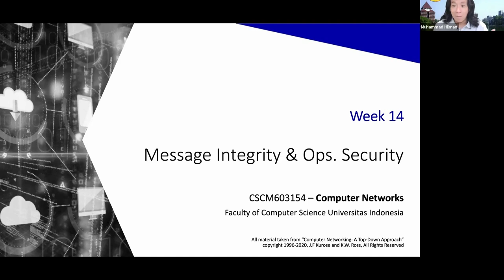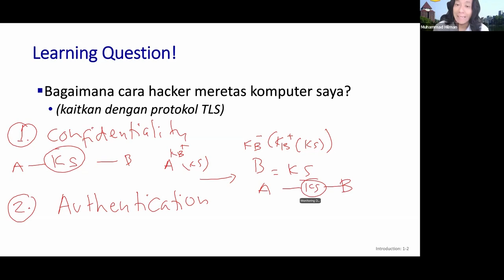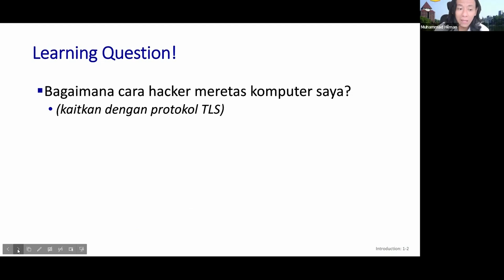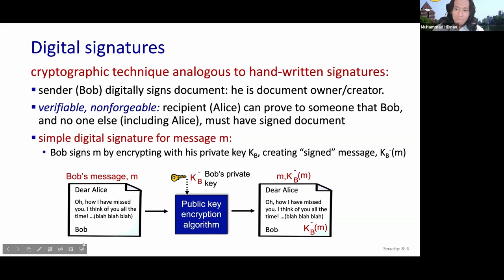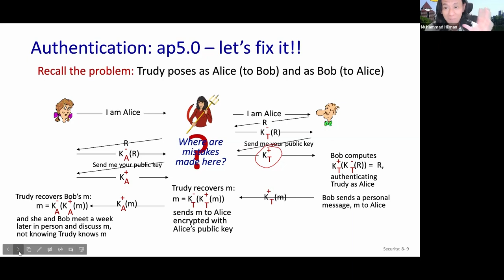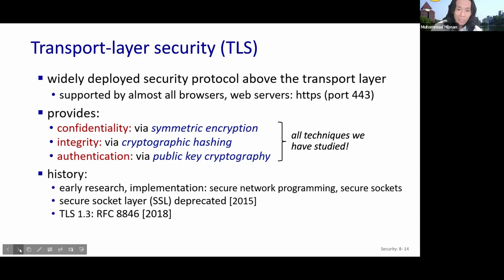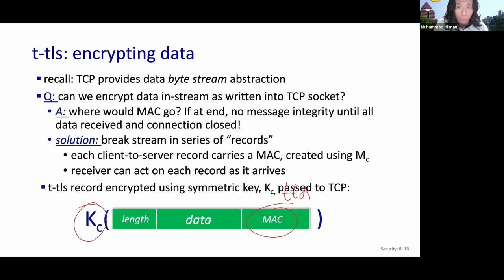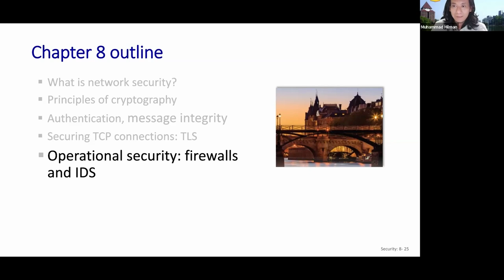[Jarkom-B] Security in CompNet - Message Integrity & TLS